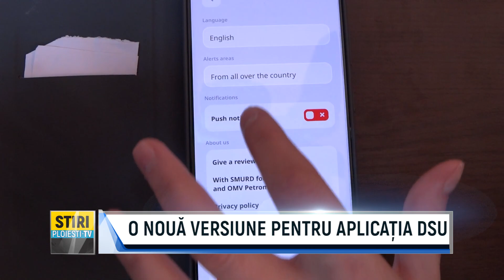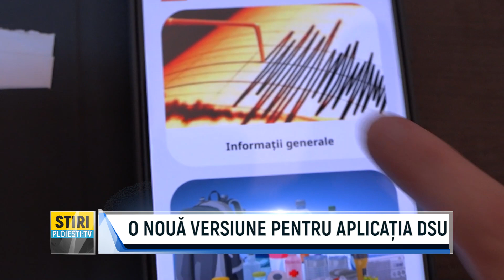O NOUĂ VERSIUNE PENTRU APLICAȚIA DSU